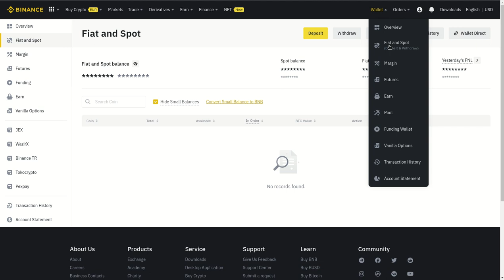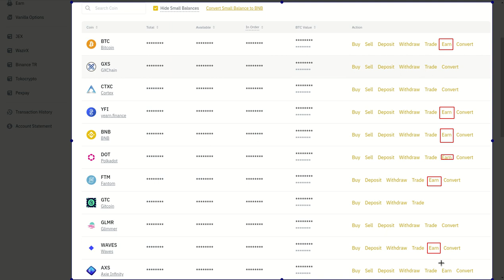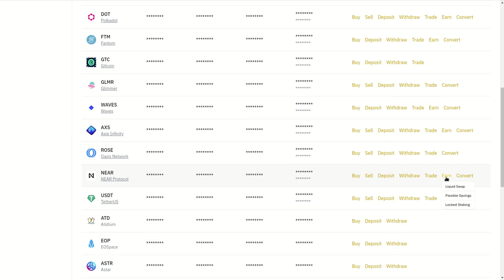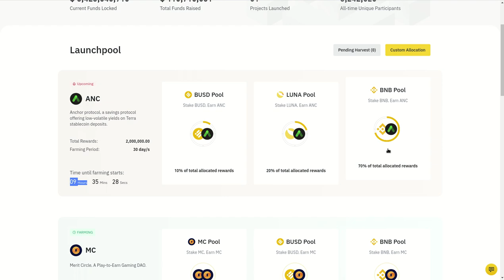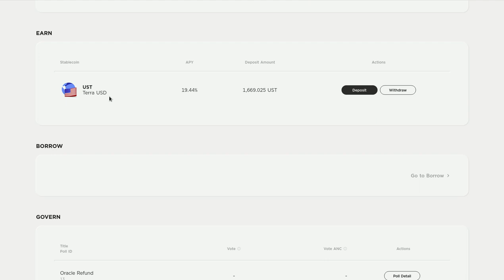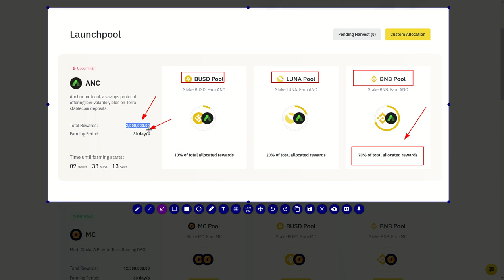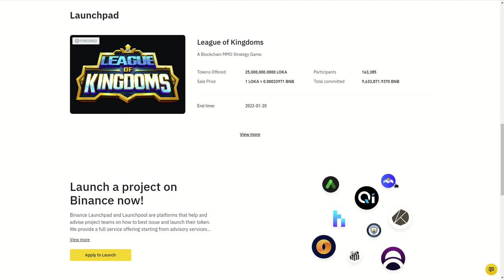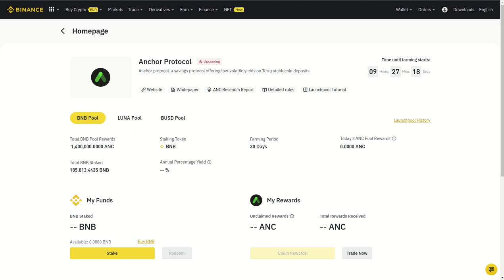𝗔𝗡𝗖𝗛𝗢𝗥 𝗟𝗔𝗨𝗡𝗖𝗛𝗣𝗔𝗗 𝗗𝗘𝗡𝗧𝗥𝗢 𝗗𝗘 𝗕𝗜𝗡𝗔𝗡𝗖𝗘, GANA 𝗔𝗡𝗖 DEJANDO EN STAKING 𝗟𝗨𝗡𝗔 𝗕𝗨𝗦𝗗 Ó 𝗕𝗡𝗕.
Hola a tod@s, Bienvenidos a su canal 𝘾𝙧𝙮𝙥𝙩𝙤𝙣𝙤𝙢𝙮, en el video de hoy les comparto el lanzamiento del LAUNCHPAD de ANCHOR dentro de BINANCE y como pueden ganar 𝗔𝗡𝗖 por hacer un staking de 30 dias, de cualquiera de estas cryptos 𝗟𝗨𝗡𝗔 𝗕𝗨𝗦𝗗 𝗕𝗡𝗕, siendo BNB la que mayor recompensa ofrece, son 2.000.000 de unidades de ANCHOR (ANC) disponibles para repartir.

✦  !𝗤𝘂𝗶𝗲𝗿𝗲𝘀 𝗶𝗻𝘃𝗶𝘁𝗮𝗿𝗺𝗲 𝗮 𝘂𝗻 𝗰𝗮𝗳𝗲!
🔑 ₿𝗜𝗧𝗖𝗢𝗜𝗡: 17B58WsPdg2k9nwTWN1gcTy9tquwej7Gve
🔑 𝗘𝗧𝗛𝗘𝗥𝗘𝗨𝗠
𝗘𝗥𝗖𝟮𝟬: 0x17d1dcc02ae89167de3bebd2821af1989f06a9f1